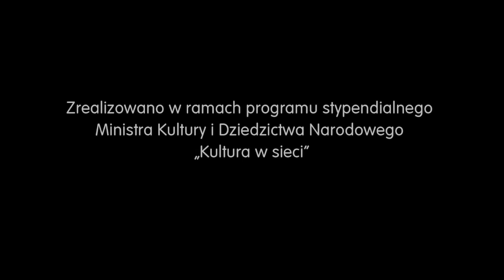Poezja Jerzego Hajdugi | SABAS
Gościem salonu poetyckiego Beata Anna Symołon SABAS jest ks. Jerzy Hajduga – uważany za jednego z najbardziej awangardowych poetów wśród księży. Muzyczne tło spotkania zapewnia Jarek Kąkol – charyzmatyczny lider zespołu „Małe Kino”.

SABAS online zrealizowano w ramach programu stypendialnego Ministra Kultury i Dziedzictwa Narodowego - Kultura w sieci.

Nagranie realizuje Studio Nagrań Dworek Białoprądnicki im. Janusza Muniaka.